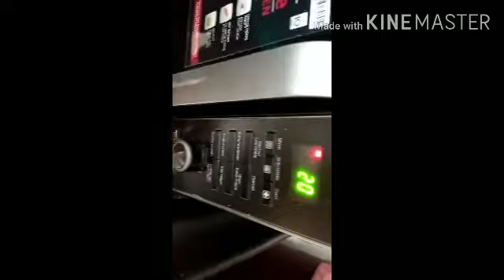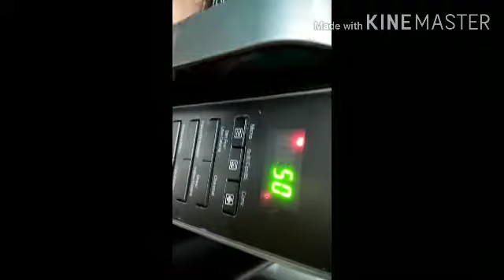Potato chips Crispy & salted | बटाट्याचे चिप्स/ वेफर्स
Ingredients:-
• 1 Raw Potato / कच्चा बटाटा
•salt / मीठ
•oil /  तेल